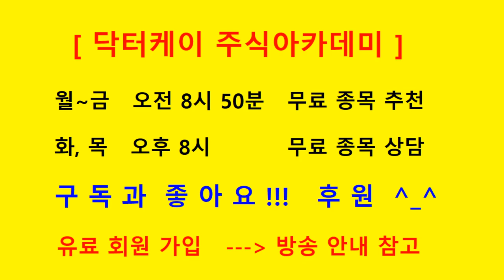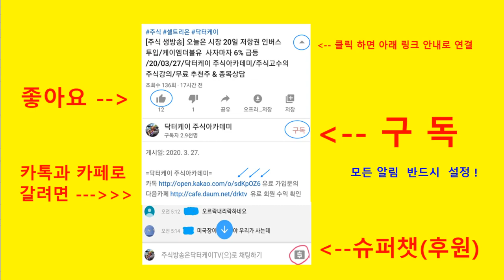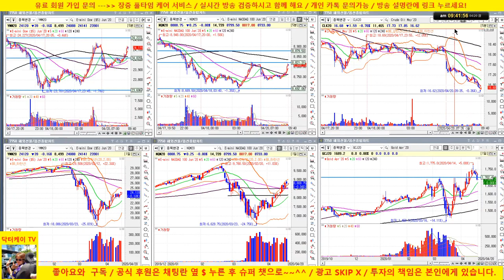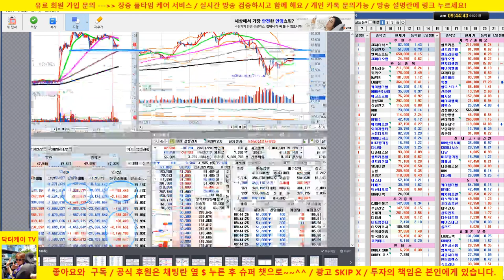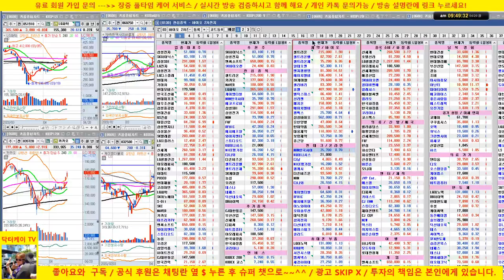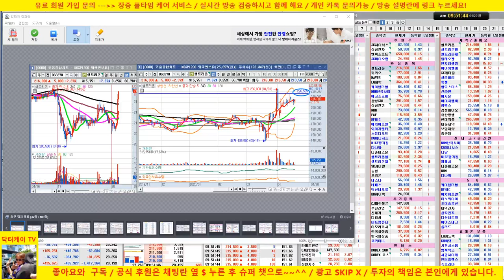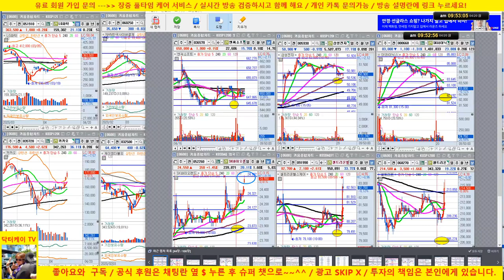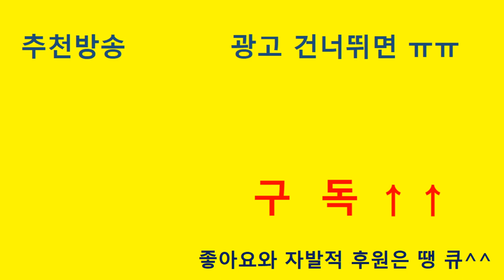[주식 생방송] 시장 조정권에서 혼조세/삼성전자, sk하이닉스, 셀트리온 조정/20/04/20/닥터케이 주식아카데미/주식고수의 주식강의/무료 추천주 & 종목상담